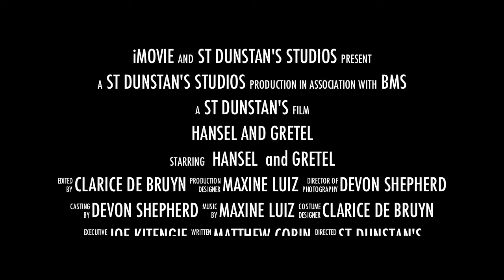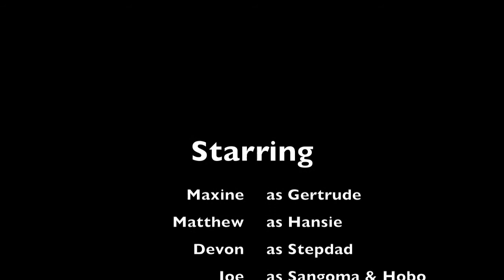Hansel and Gretel - a new take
dunstans hansel gretel